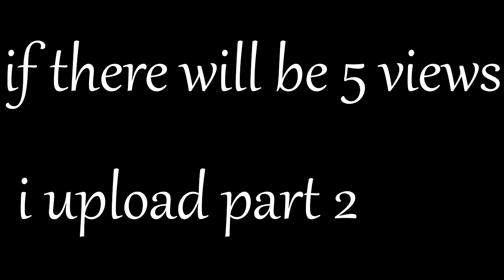German Truck Simulator - Rostock to Dortmund - part 1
5 views = part 2
why? because i can

i doubt in getting 5 views but fock this let's try